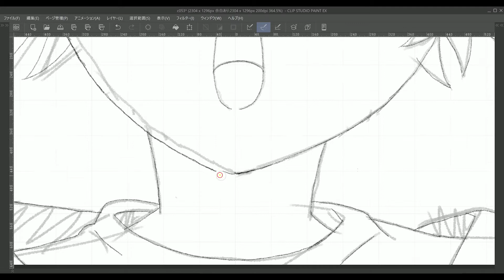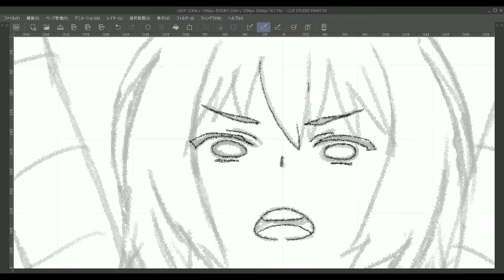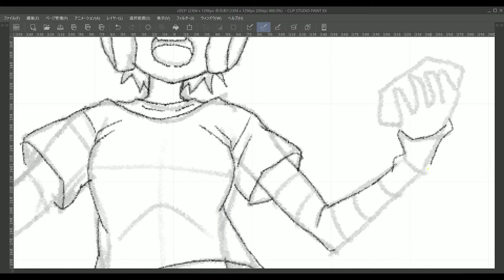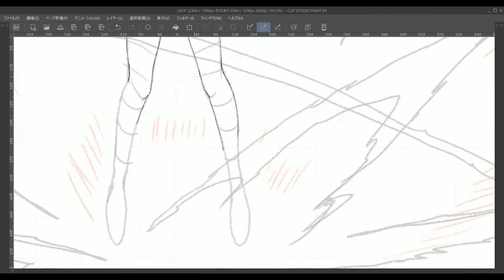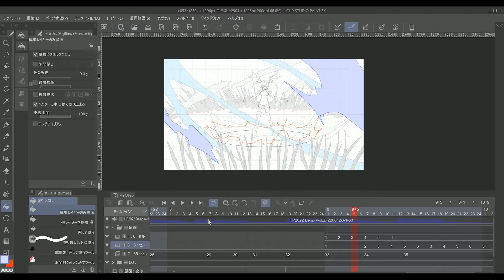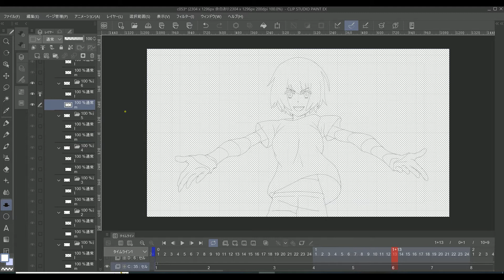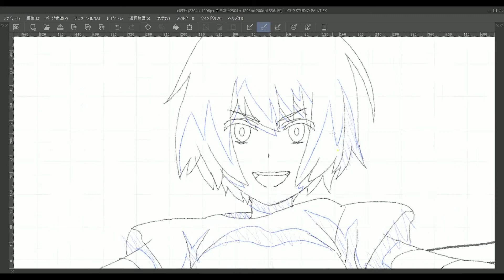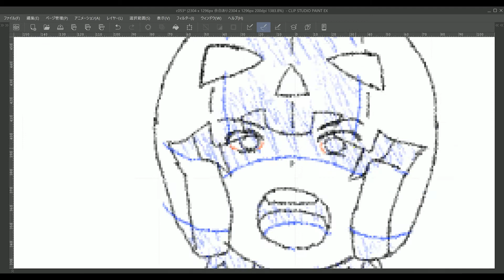cut-053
ハロウィン・パジャマ、カット53原画作業です。